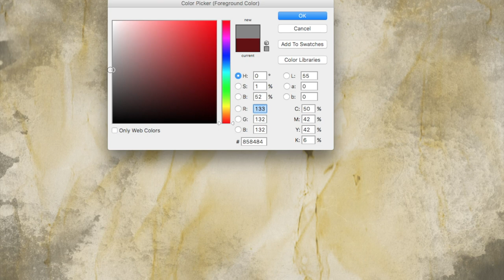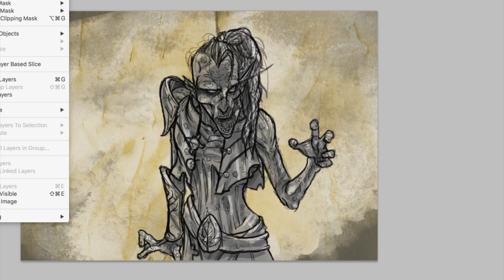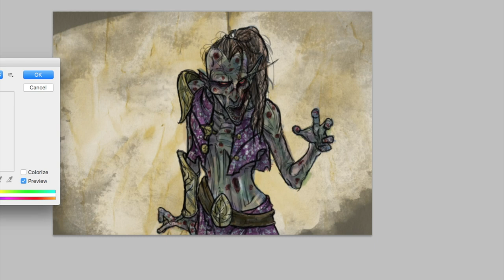Monster Mondays: Zombie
Welcome a spooky edition of Monster Monday: A series where I'll be drawing a monster from Dungeons and Dragons while I talk about it's lore, history in the real world and what they're like to use as a DM or fight as a player.

In this video, I talk about Zombies; shambling all the way to Cooooorrraaaallll.

If you want to use Zombies in your game, or find out more, you'll need...
- The Monster manual

The music in the background was "Something Wicked" by Ross Bugden. which you can find here:

If you'd like to see more of his stuff, you can see them here: